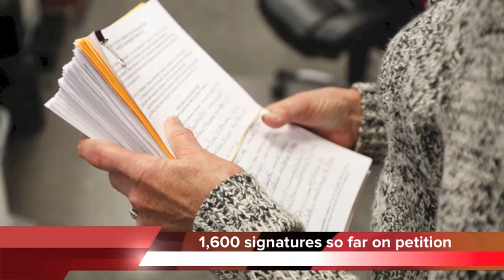Chattanooga Update - November 26, 2013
We're all on winter storm watch, with the threat of snow covering the region tonight.

The storm could have a major affect on the Thanksgiving travel period.

Accumulation in the Chattanooga area could be up to 1.5 inches. We'll also see lows in the mid-20s on Wednesday and Thursday night.

If you're traveling tomorrow, you'll probably want to put it off until later in the day when the snow subsides.
Now - if you're headed south or to Nashville, you probably won't see too much extreme weather.

But if you're going north, you'll want to take caution. The Knoxville area is expected to get nearly 6 inches of snow.

Also, gas prices in Chattanooga have jumped by about 10 cents a gallon in the past week, but they're still cheaper than they were last year.

And if you're flying for Thanksgiving, you won't have to worry about severe weather here, or in Nashville or Atlanta, but major hub airports in the north could see significant delays and cancellations.

Stay with the Times Free Press for updates.

A 27-year-old mom has received two consecutive life sentences in the deaths of her children.

Tasha Bates was found guilty in August of first degree murder in the deaths of her sons, five year old Leland and three year old River.

Both died of extreme overheating inside a hot car during summer 2012, though Bates repeatedly insisted that she discovered her boys lifeless in the yard.

Prosecutors alleged that Bates neglected the boys because she had meth in her system.

The child neglect and meth convictions have amounted to a 40-year prison sentence. That will run concurrently with her life sentences.
Her attorney says Bates effectively faces life in prison - without parole.
Knoxville police have arrested a student who allegedly tried to set his teacher on fire.

It happened during a class at West High School.

Police say the teacher, 23-year-old Gabriela Penalba, had turned her back to the class when the 15-year-old boy tried to set her shirt and hair on fire with a lighter.

Other students helped extinguish the flames before the teacher's skin was burned.

The teenage suspect allegedly tossed the lighter out the window and ran away, but was later caught and admitted to the assault.

The petition challenging Chattanooga's same-sex partner benefits is a third of the way complete.

More than 16 hundred signatures have already been gathered.

4 thousand 500 are needed by December 3 to petition the ordinance.

Organizers say the petition is being promoted through billboards, radio spots and online ads.

And at least five area churches have provided copies of the petition during Sunday services.

Chattanooga Whiskey Company has tapped Mayor Andy Berke's former top official to lead the company.

33-year-old Andrew Kean will take over as president in December.

He served in the Berke administration for just six months, where he helped with the city's budget and reorganization.

Chattanooga Whiskey co-founders Tim Piersant and Joe Ledbetter will remain at the company.

Kean's immediate job will be overseeing the construction of a new $6 million dollar Tennessee Stillhouse - downtown.

Investigators are trying to determine how a man and his vehicle caught on fire while he was pumping gas.

The incident happened Monday at the Murphy USA gas station on Greenway View Drive in Brainerd.

The 32-year-old man was pumping gas when his pants caught on fire. Thankfully, some good Samaritans grabbed a portable fire extinguisher and put out the blaze.

The victim received first and second degree burns, mostly to his legs, and he's expected - to survive.

Finally, some Georgia police officer are going to start wearing body-mounted cameras.

Officials say officers in the Georgia Department of Natural Resources like wearing the devices, because they record an accurate depiction.

The ACLU says the cameras can guard the public from abusive police practices and protect officers from false accusations.

Officers aren't required to tell citizens that they're being recorded, and in accordance with state guidelines, the video footage will be stored for five years.